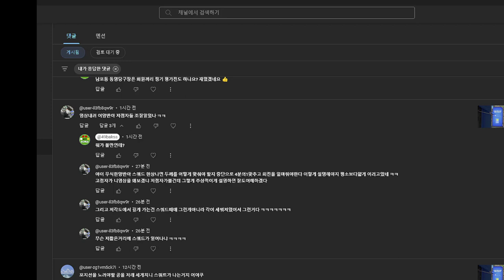악질 댓글 증거 보존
당구 잘 치고 싶은 초급자 분들은 참고하세요. 이런 생각가지고 아무리 쳐도 늘기 어렵습니다.